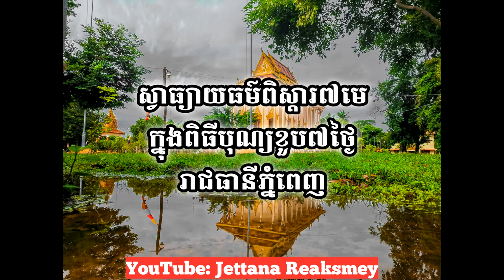Cambodia Buddhist Monk Chanting Satta Bakarana A Bhi Dharma 7 Section / សូត្រធម៌ពិស្ដារ ៧មេ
famous cambodian monk,
buddhist chants and meanings,
tibetan monks chanting om for deep meditation and spiritual awakening
tibetan singing bells monks tibetan monks chanting om for deep meditation and spiritual awakening,
tibetan buddhist chanting,
catholic monks chanting,
tibetan morning chant,
thai buddhist chanting,
tibetan monks chanting om mani padme hum,
buddhism in cambodia,
khmer buddhist chant,
khmer buddhist prayer,
khmer buddha song,
khmer prayer,
pali chanting,
buddhist temples in cambodia,
cambodian monks rules,
cambodian monk blessing,
cambodia buddhist temple,
cambodia map,
cambodia buddhist population,